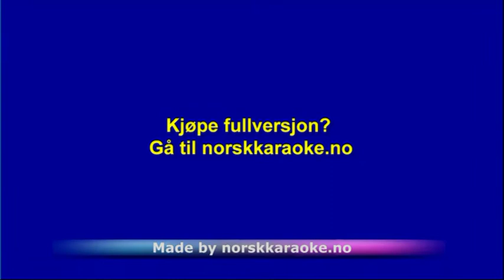Instrumental - Thank you - Secret garden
Instrumental - Thank you - Secret garden - Leveres av Norsk Karaoke instrumental karaoke nedlasting